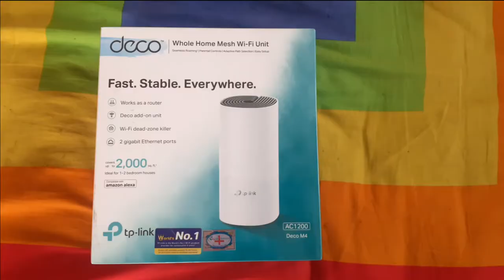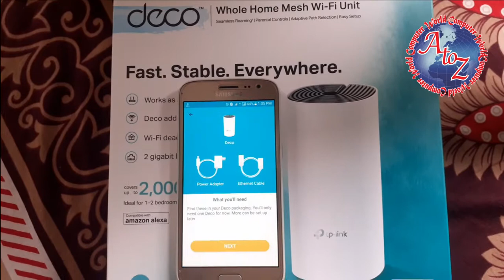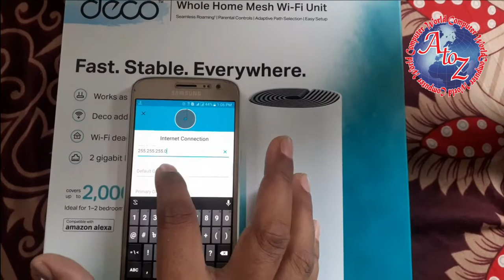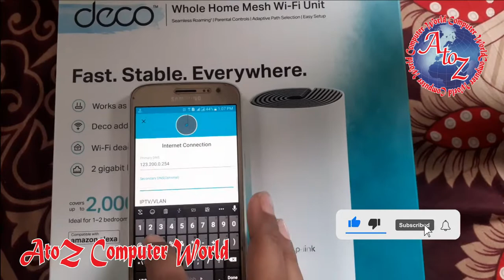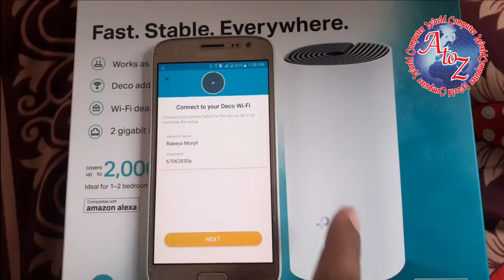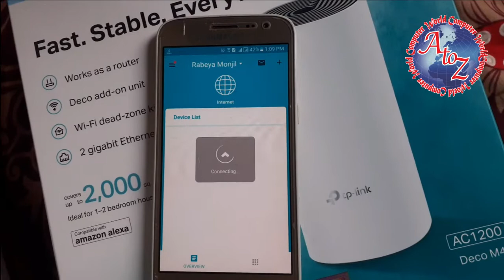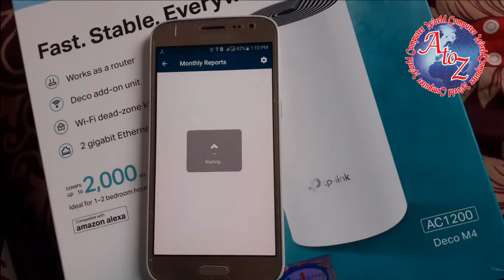Tp Link Deco Router Setup With Link3 Internet । টিপি লিংক ডেকো ফুল সেটাপ ভিডিও দেখুন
How to setup Tp Link Deco Router  With Link3 Internet Connection

*** ANTI-PIRACY WARNING ***
This content is Copyright To A2Z Computer World. Legal action will be taken against those who violate the copyright of the following material presented! .

If you are a new Visitor of this channel, please explore our channel we have some mind-blowing collections for you.